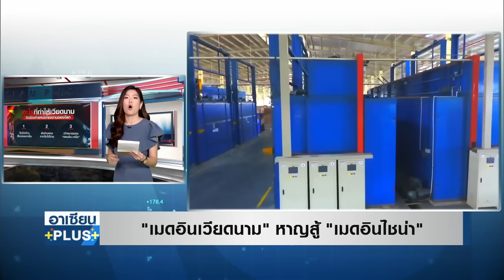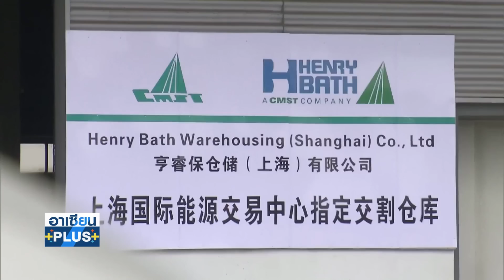เวียดนามหาญสู้ เป็น "โรงงานโลก" แข่งจีน |รายการ อาเซียนพลัส | อาทิตย์ที่ 11 ก.ย. 2565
เมื่อเดือนมีนาคม 2565 สื่อเวียดนามต่างประโคมข่าวว่า การส่งออกของเวียนาม ได้แซงหน้าหน้าการส่งออกของเมืองเซินเจิ้นไปเรียบร้อยแล้ว
มีนาคม 2565 เวียดนามส่งออกได้มากถึง 34,060 ล้านดอลลาร์สหรัฐฯ ( 1.2 ล้านล้านบาท)
เพิ่มขึ้นจากเดือนกุมภาพันธ์ร้อยละ 45.5
เพิ่มขึ้นจากเดือนมีนาคมปี 2564 ร้อยละ14.8
เป็นตัวเลขที่รัฐบาลเวียดนามพอใจอย่างที่สุด เพราะแซงหน้าการส่งออกของเมืองเซินเจิ้น

ในเดือนมีนาคม ซึ่งมีมูลค่าเพียง 10,000 ล้านดอลลาร์สหรัฐฯ (350,000 ล้านบาท) แต่ยังตามหลังเมืองกวางตุ้ง ซึ่งมีนิคมอุตสาหกรรมและท่าเรือใหญ่หลายแห่ง โดยส่งออกได้มากถึง 57,700 ล้านดอลลาร์สหรัฐ (2 ล้านล้านบาท)

เว็บไซต์ข่าว thinkchina ของสิงคโปร์ รวบรวมข้อมูล เกี่ยวกับการเติบโตของเวียดนาม ที่ตั้งเป้าจะเป็น “โรงงานของโลก” แทนจีนนั้น จะมีโอกาสและมีปัจจัยใดหนุนเวียดนาม ให้เกิดขึ้นได้บ้าง และอะไรที่ทำให้เวียดนามคิดจะท้าทายจีน ชิงตำแหน่ง โรงงานของโลก  โดยพบว่า

1 ปัจจัยแรก จีนปิดบ้านสั่งของยากขึ้น
ยอดส่งออกของเวียดนามพุ่งต่อเนื่อง เป็นเพราะ ลูกค้าหันไปสั่งสินค้าจากเวียดนามแทน
ในช่วงที่จีนปิดท่าเรือบางส่วน หรือปิดเมือง ทำให้การส่งสินค้าติดขัด ตามนโยบายโควิดเป็นศูนย์
ทำให้ การส่งออกของเวียดนามในไตรมาสที่สองของปี 2565 เพิ่มขึ้นร้อยละ 21 ทำให้เศรษฐกิจโตได้ถึงร้อยละ 7.7

2 ปัจจัยที่สอง ดินแดนติดกันส่งข้ามแดนจากจีนได้ง่าย
สินค้าต้นทุนหลายชนิดถูกส่งมาจากจีนเพื่อผลิตในเวียดนาม โดยผ่านทางรถไฟและรถยนต์ มีเส้นทางรถไฟวิ่งส่งสินค้าจากจีนเข้าเวียดนาม โดยผ่านด่านชายแดนผิงเซียง อีกทั้งรัฐบาลเวียดนามเร่งเปิดเมือง ทำให้โรงงานกลับมาผลิตสินค้าได้เร็ว

3 ปัจจัยที่ 3 เวียดนามคือเป้าหมายของแผนจีน+หนึ่ง
สงครามการค้าสหรัฐ-จีน ที่เริ่มเมื่อปี 2561 ทำให้นักลงทุนหันมาป้องกันตัวเองเรื่องภาษี ด้วยนโยบายจีน+หนึ่ง หรือ china plus one คือย้ายฐานบางส่วนออกจากจีน มายังอาเซียนและเวียดนาม เกิดการโยกย้ายของห่วงโซ่การผลิตในช่วง 3 ปีที่ผ่านมานี้ และเวียดนามเป้นเป้าหมายยอดนิยม เพราะปัจจัยบวก 4 อย่างคือ
- แรงงานราคาถูก
- ประชากรหนุ่มสาวจำนวนมากกำลังซื้อมาก
 -มีข้อตกลงการค้าเสรีหรือ FTA กับต่างประเทศมากที่สุดในภูมิภาค
- เป็นมิตรกับทั้งสหรัฐฯและจีน

เวลานี้ มีบริษัทด้านอิเล็กทรอนิกส์ เช่นผู้ผลิตโทรศัพท์มือถือ และเซมิคอนดักเตอร์  ย้ายฐานบางส่วนอกมาจากจีน และเข้าไปตั้งโรงงานอยู่รอบๆ กรุงฮานอย พื้นที่ตรงนั้นสะดวกมาก เพราะรับส่งชิ้นค้าต้นน้ำ กลางน้ำ มาจากจีนได้ง่าย ส่วนเวียดนามทำหน้าที่สุดท้ายบนสายพานการผลิต แล้วประทับตรา  made in Vietnam ก่อนจะส่งออกไปให้ลูกค้า ในสหรัฐฯ และยุโรป โดยไม่มีปัญหาเรื่องภาษี  ซึ่งก่อนหน้านี้เคยประทับตรา made in china โดยไม่มีปัญหา

แต่ ความหวังในการจะสร้างสินค้าที่ made in Vietnam เพื่อจะแทน made in china ไม่ใช่เรื่องง่ายสำหรับเวียดนาม เพราะสินค้าต้นน้ำกลางน้ำเกือบทั้งหมด ต้องส่งมาจากจีนผ่านชายแดน  นอกจากนั้น บริษัทในเวียดนามก็ยังพบกับต้นทุนที่สูงขึ้นในช่วงวิกฤติราคาน้ำมัน วัตถุดิบ และโรคระบาด ไม่ง่ายที่จะหวังกำไรก้อนโตเมื่อย้ายไปผลิตในเวียดนาม

สินค้าต้นน้ำและกลางน้ำในจีน เป็นปัญหาในห่วงโซ่การผลิต ในช่วงเวลาระบาดของโควิด หลายบริษัทจึงย้ายการผลิตสินค้ากลางน้ำ ไปที่เวียดนาม หรือประเทศอื่นๆในอาเซียน เพราะกลัวว่าเมื่อมีคำสั่งซื้อขึ้นมา จะผลิตส่งให้ลูกค้าไม่ทัน

นักธุรกิจบางรายให้ข้อมูลว่า เวียดนามเป็นประเทศน่าดึงดูดในช่วงแรก สำหรับนักลงทุน ที่ต้องการย้ายบางส่วนของห่วงโซ่อุปทานออกจากจีนเป็นทุนเดินอยู่แล้ว เพราะรัฐบาลจีนเริ่มเข้มเรื่องการรักษาสิ่งแวดล้อม นายทุนจึงหาที่ผลิตใหม่ที่ผ่อนปรนในเรื่องนี้มากกว่าจีน ซึ่งไม่เฉพาะเวียดนาม นักลงทุนบางส่วนก็ย้ายเข้ามาที่ไทย สปป.ลาว และ ฟิลิปปินส์ ด้วย

ส่วนการแข่งขันในระดับตลาดของโลก นักลงทุนยังมองว่า ตลาดขนาด 1400 ล้านคน นั้นยิ่งใหญ่กว่าตลาด 100 ล้านคน อย่างเวียดนาม แม้ว่าจะมีการย้ายฐานออกไปเวียดนาม แต่จีนยังคงยืนหนึ่งในอุตสาหกรรมอิเล็กทรอนิกส์ที่มีแรงงานฝีมือชั้นยอด ราคาดี และเชี่ยวชาญ เวียดนามต้องใช้เวลาอีกนานกว่าจะตามทัน แม้หลายคนบอกกว่า แรงงานในเวียดนามขยันและทำงานหนัก แต่แรงงานของจีนนั้นทำงานหนักและขยันเป็นพื้นฐานปกติ นักวิจัยจากสถาบัน  ISEAS-Yusof Ishak Institute ของสิงคโปร์ เชื่อว่า จีนยังคงเป็นที่หนึ่ง ในตำแหน่งโรงงานของโลก ยากที่ชาติใดจะช่วงชิงตำแหน่งนี้ไปได้